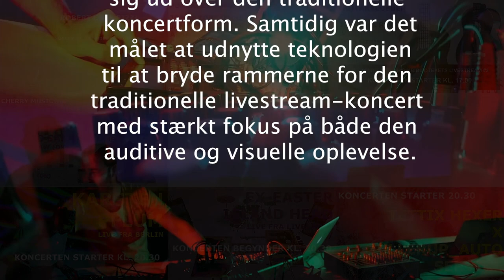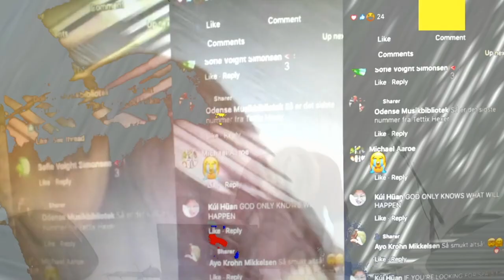Odense Musikbibliotek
Trendspotter præsenteret på Det Bibliotekspolitiske Topmøde 2021